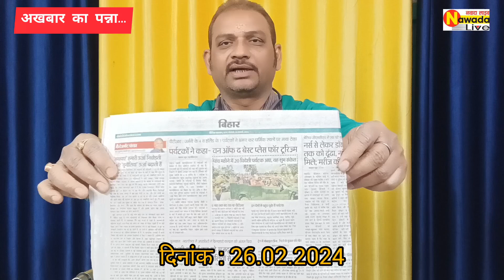100 में 40 पुलिस जवान निशाना साधने में निकले फिसड्डी। 10 साल में दोगुना हुआ घरेलू खर्च। और भी...!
100 में 40 पुलिस जवान निशाना साधने में निकले फिसड्डी। 10 साल में दोगुना हुआ घरेलू खर्च। और भी...!

Nawad Live

nawadalive231